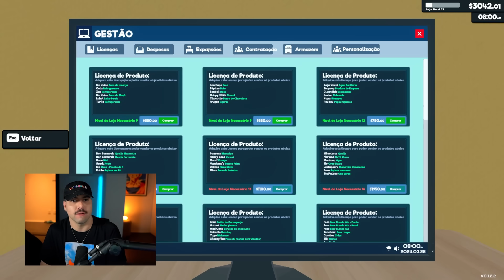O supermercado T3ddy Atacadista está contratando (mande seu curriculo)